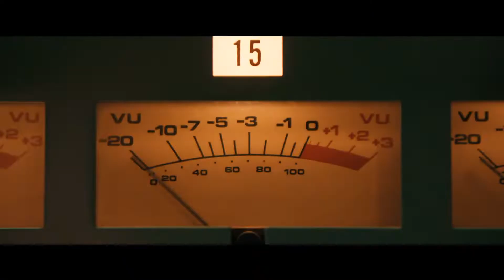Αυτό το καλοκαίρι στη Nova... θα Rockαρουμε! Nova Rock, έρχεται!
Αυτό το καλοκαίρι… We Will Rock You!!!